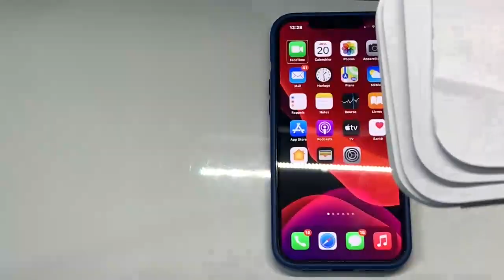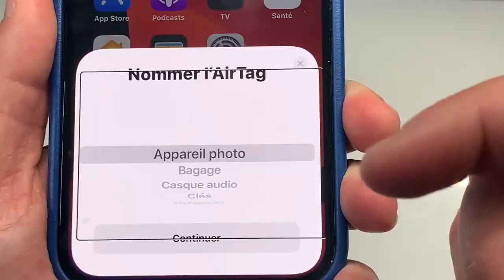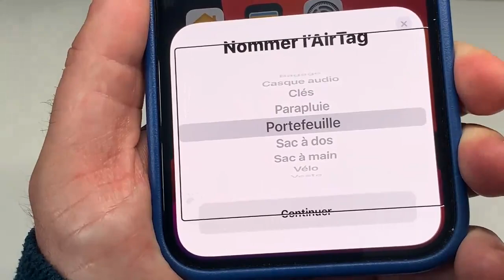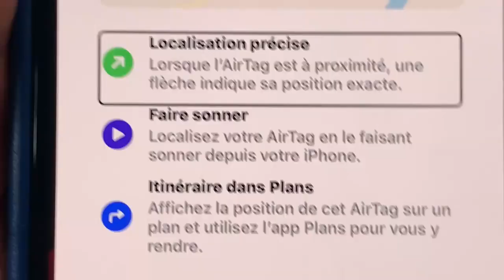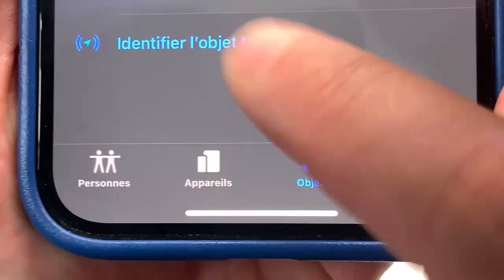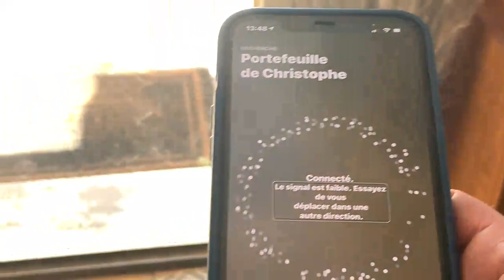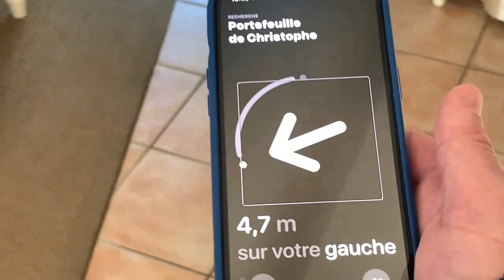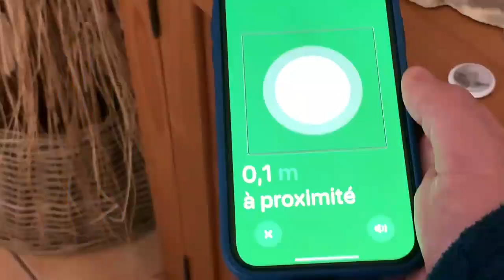AirTag Apple Test Et Première Configuration : AirTag la solution accessible à tous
AirTag un tout nouveau concept Apple, localiser n'importe quel objet ou que vous soyez grâce a vosAirTags, déballage, présentation, et test et mise en place AirTag en toute autonomie et en toute accessibilité je vous présente dans cette vidéo L'AirTags Apple Configuration Et Test AirTags : accessibilité avec voice over en mode aveugle. Un gros avantage pour les personnes en situation de handicap visuel pour retrouver et repérer leurs objets dans l'espace hésitez pas à vous abonner et à très bientôt pour une prochaine vidéo.